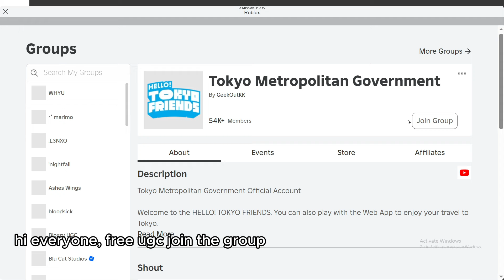FREE Gawr Gura Hoodie in Tokyo Friends !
(Get instantly notified when i find new free ugc)